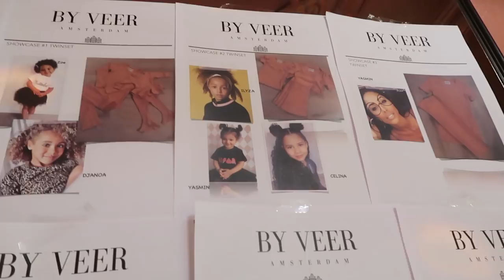--| CELINA IN DE BY VEER MODESHOW |--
Haai Mensjes,

Liefs,

Zomayra & Celina